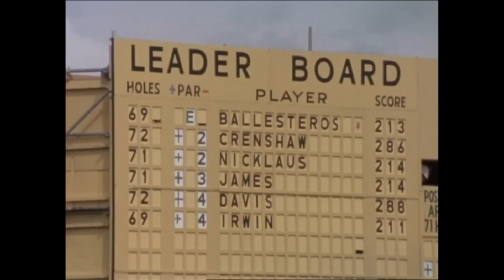108th Open (1979) - Seve Ballesteros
Ballesteros is granted relief from a car park after a wayward tee shot on the 16th at Royal Lytham & St Annes.